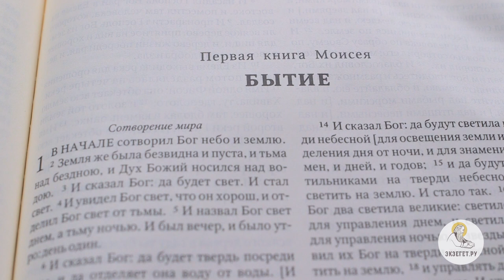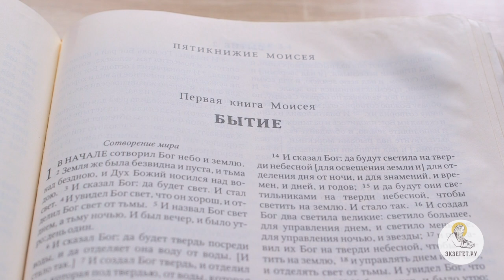Бытие. Глава 1. Сергей Худиев. Ветхий Завет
Бытие - самая первая книга Ветхого Завета и всей Библии. Повествует о сотворении всего мира Богом, сотворении человека, о грехопадении и жизни первых поколений человеческого рода. Книга, которую должен знать каждый православный христианин. И вместе с православным публицистом Сергеем Худиевым мы приступаем к изучению этой книги на сайте Экзегет.ру. Следите за нашим каналом на YouTube и нашим сайтом, чтобы не пропустить ни одной новой лекции